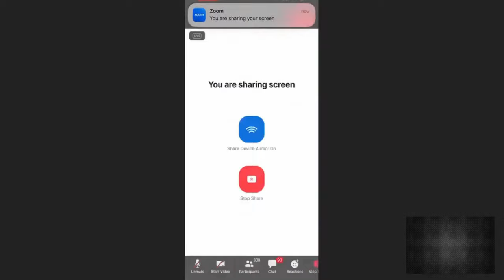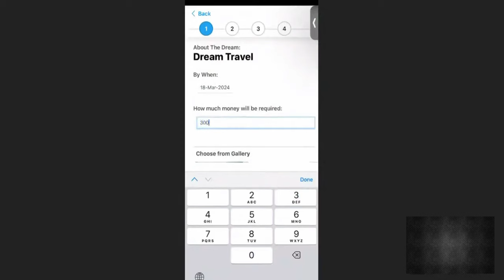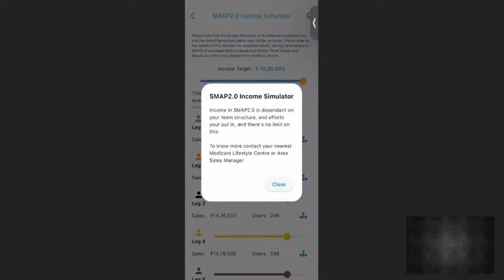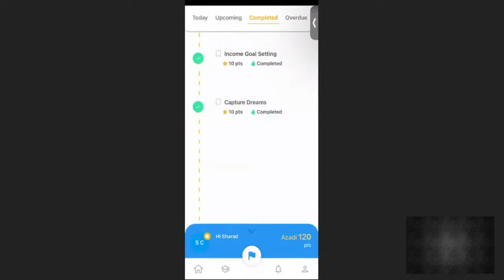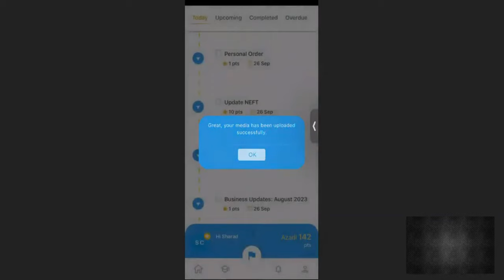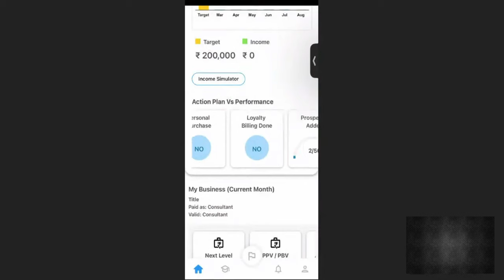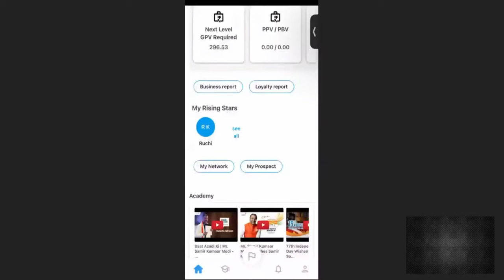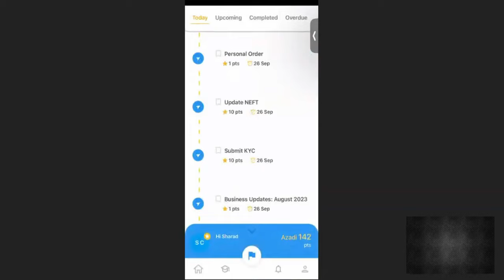Modicare Road To Freedom App Details | Road To Freedom की सारी जानकारी एक ही वीडियो में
For Purchase Any Product Of Modicare Click On Below link For Shopping & You Will Get a Special Discount Of 10 % From Our Side

For Joining in Modicare Use Sponsor Mca No -70909954 &  Click On Below Link

To Associated With Us Call or whatspp - 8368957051